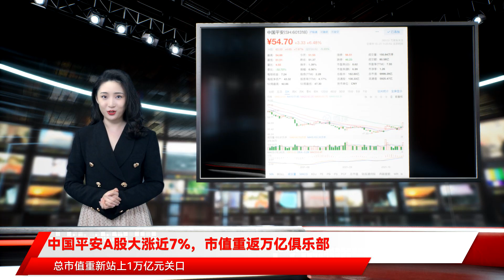中国平安A股大涨近7%，市值重返万亿俱乐部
10月21日消息，中国平安A股早盘大涨6.8%报54.88元/股，总市值重新站上1万亿元关口，再次跻身万亿俱乐部。港股中国平安亦大涨超8%。截至目前，A股市值万亿以上的公司共8家。前七家分别为2.3万亿元的贵州茅台、1.6万亿元的工商银行、1.5万亿元的建设银行、1.38万亿元的宁德时代、1.36万亿元的招商银行、以及不足1.1万亿元的中国石油和农业银行。消息面上，10月20日晚间，中国平安发布关于披露平安银行2021年第三季度报告的公告。公告数据显示，平安银行三季度营业收入425.1亿元，同比增长11.2%。净利润为115.5亿元，同比增长32.5%。前三季度收入1271.9亿元，同比增长9.1%，净利润为291.4亿元，同比增长30.1%。截至发稿，中国平安涨幅收窄至6.48%。